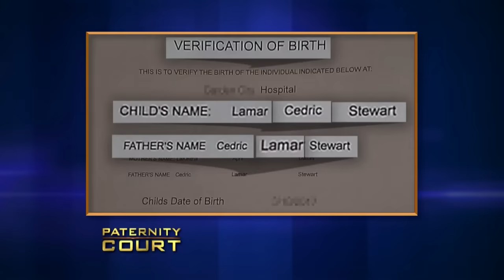Mistress Babies (Mega Compilation) | MGM Presents Courts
Today in court, paternity questions get spicy as the mistresses are brought in.

Watch the full series:
Paternity Court